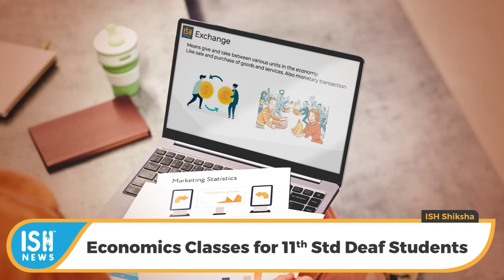Economics Classes for 11th Std Deaf Students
Hello everyone! Are you in the 11th standard and having difficulties with your studies? Are you interested in Economics but are not receiving accessible education? Do you not understand and simply copy to pass the exam? Or do you end up failing? Economics is a useful & important topic that helps you understand the financial situation of the country.

There is good news for you. ISH Shiksha something new! It's an economic course for students of the 11th standard! The teacher will teach using Sign Language! Are you excited! Here are details about the teacher. This is the teacher's sign name. His name is Sohail Shaikh. He finished his 11th & 12th studies in the commerce stream from a college in Pune. He then flew to USA's Gallaudet University in 2006. There he studied business administration. Now Sohail runs a business with his father-in-law in Mumbai. He is going to teach various economic terms! Are you excited to apply?

The register is at the ISH Shiksha website.

Classes will be after 8:00 pm on Zoom. It will be for a duration of 2 months and the fees will be Rs 2,000. He explains and clears all your doubts. This is very beneficial. After you apply for the batches, they will begin once there are enough students and then the dates will be announced. Are you interested? The come on!

To keep up-to date on all the happenings at ISH Shiksha & applications to various courses, please follow us on: